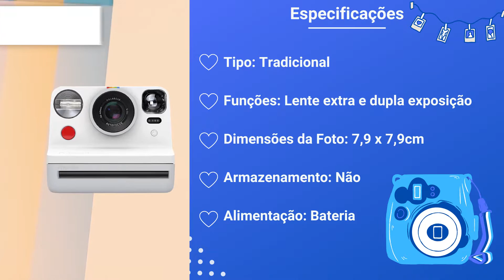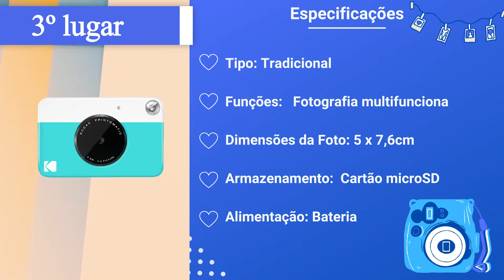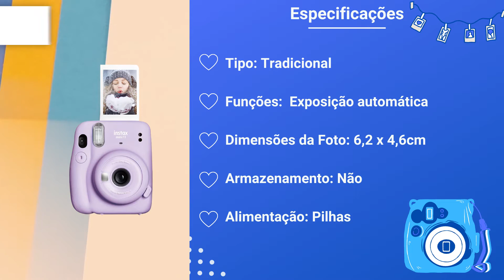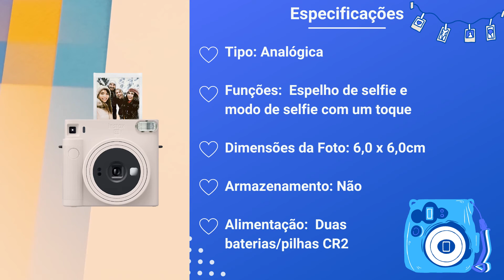✅Qual a melhor CÂMERA INSTANTÂNEA Instax Polaroid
Você está procurando qual a melhor Câmera POLAROID para comprar em 2023 e não sabe qual escolher? Neste vídeo nós te ajudamos a descobrir qual a melhor Câmera POLAROID para comprar em 2023.

➡️5º lugar
Câmera POLAROID_ Now Autofocus i-Type 9027 com impressão Instantânea, Branca

➡️4º lugar
Fujifilm Câmera Instantânea Instax Mini 40

➡️3º lugar
KODAK Câmera de impressão instantânea digital Printomatic – Impressão colorida em papel fotográfico ZINK 5 x 7,6 cm (azul) imprime memórias instantaneamente

➡️2º lugar
FUJIFILM 7553 Câmera de Filme Instantâneo, Instax Mini 11, Lilás Roxo

➡️1º lugar -
Fujifilm Câmera Instantânea Instax Square SQ1 - Branco Giz (16670522)